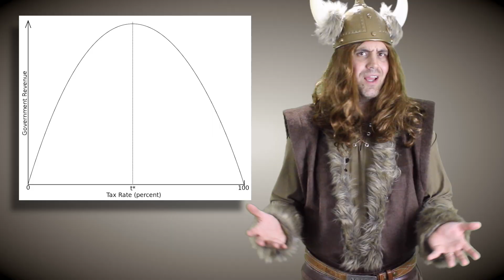Halloween- Econ in Real Life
Economics is everywhere. To prove it, I made a short video covering a few econ concepts you see on Halloween. Can you think of any others?